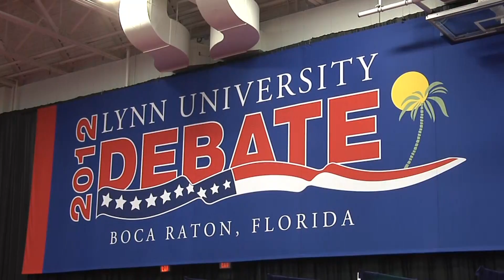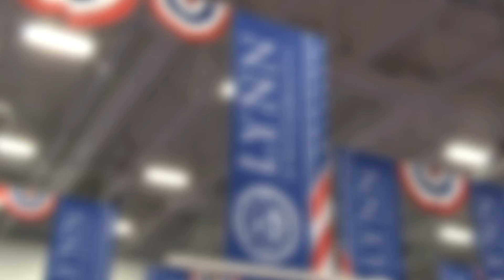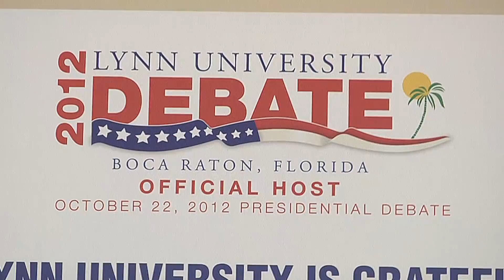Lynn Students React to Presidential Debate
Learn what students and alumni had to say about the Presidential Debate at Lynn University.